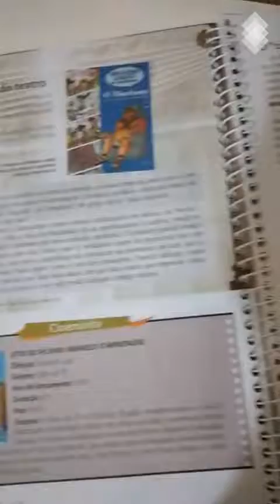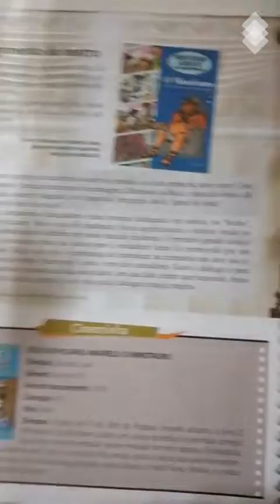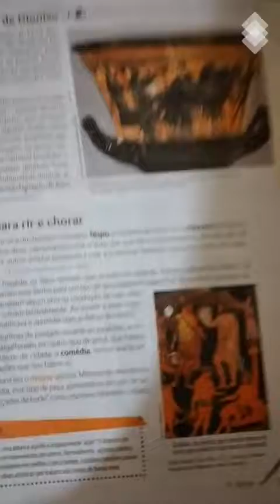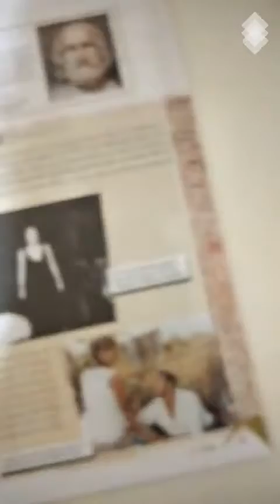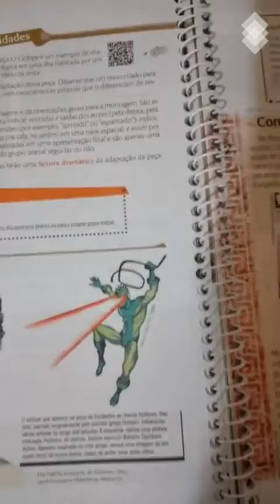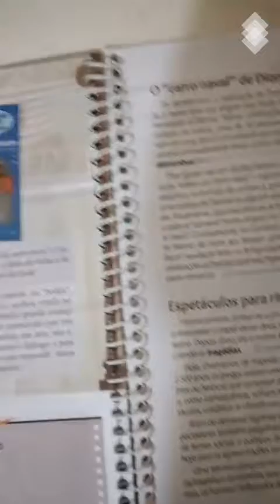Professor Rodrigo - Artes -Semana 31 a 04-09- 6ano